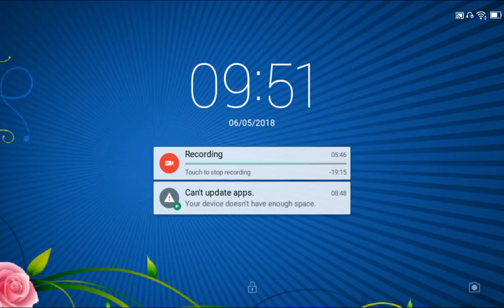RR3–NASCAR–QUANTICFIRE TALENT TOUR–14.2.Elite Richmond(Nascar)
REAL RACING 3 – NASCAR – QUANTICFIRE TALENT TOUR
Circuit: Richmond International Raceway[Night]
Car: Toyota Camry (Sunoco)
Steering Assist: Low
Traction Control: Off
Brake Assist: Off
Steering: Tilt A
Steering: Sensitivity 7 or 3

My Playlist Blog:

Screen Recorders:
Screen Recorder